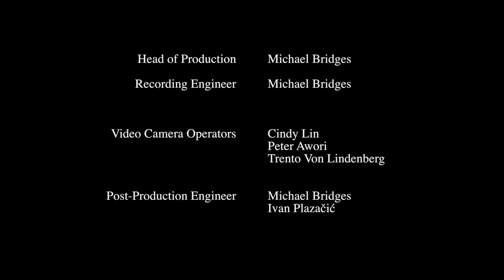Carnegie Mellon Philharmonic & Chorus - Britten: Les Illuminations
Carnegie Mellon Philharmonic Orchestra & Chorus
Maximiano Valdés, Guest Conductor
Thomas W. Douglas, Director of Choral Studies
Sophie Thompson, soprano

Sunday, February 24th 2019 • 7:30 pm
Carnegie Music Hall, Oakland

Les Illuminations, Op.18 by Benjamin Britten (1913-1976)
1. Fanfare
2. Villes
3. Phrase and Antique
4. Royauté
5. Marine
6. Interlude
7. Being beauteous
8. Parade
9. Départ